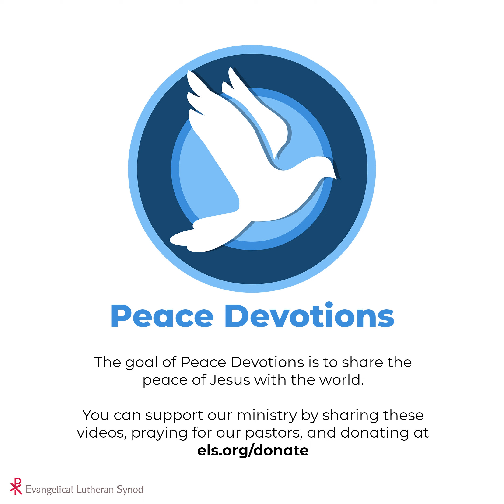Too Much of a Good Thing - Peace Devotions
I'm sure you've heard it said before, you can't have too much of a good thing. Well, I myself feel like I've proven that statement false.